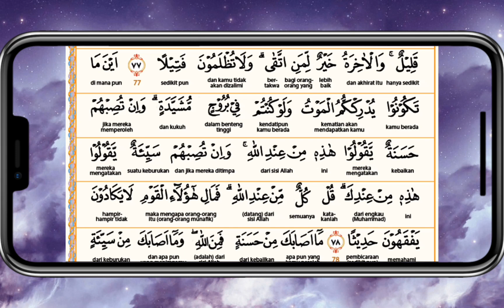Q.S An Nisa' AYAT 78